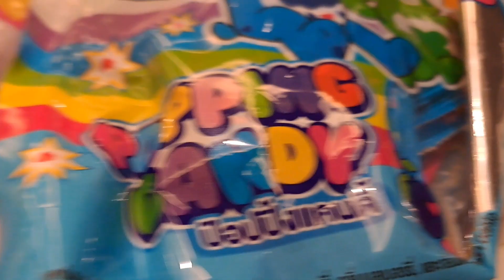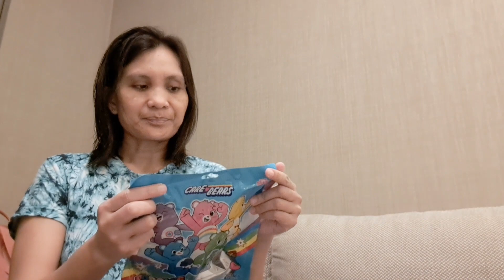Popping Candy || All About Rosie